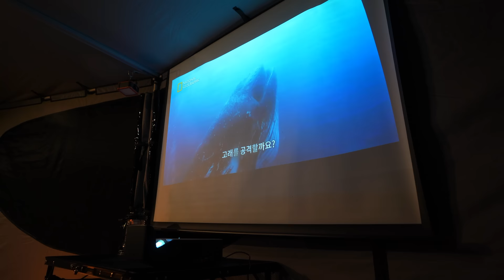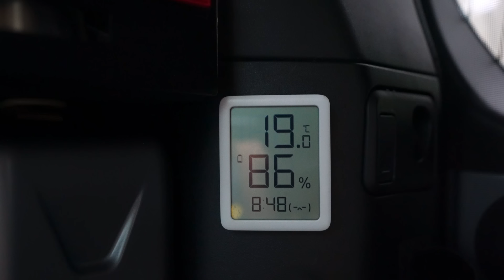☔ 빗속에서, 바람속에서, 햇빛속에서 나홀로 | 랜드로버 디펜더 110, 우중 솔로 차박 캠핑, 제임스바로드 팔콘 270도 어닝, 팔콘 샤워텐트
⭕ 촬영 정보
영상의 모든 내용은 혼자서 촬영하고 편집하였습니다.
​카메라 1개, 렌즈 1개, 삼각대 1개만 사용하였습니다.
TV나 대중매체에서 채널의 동영상 소개나 출연을 허용하지 않습니다.
틱톡과 페이스북에 영상을 게시하지 않습니다.
​본 영상은 인가 받은 사유지에서 촬영되었습니다.